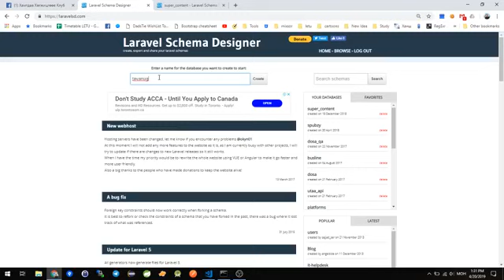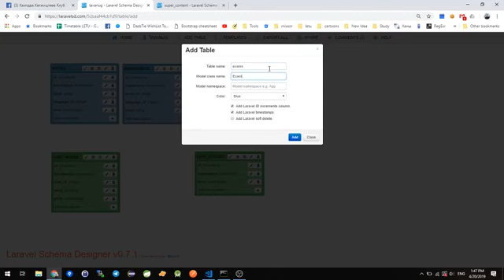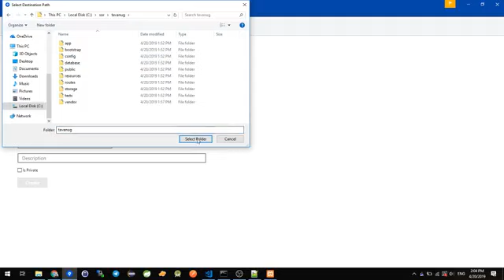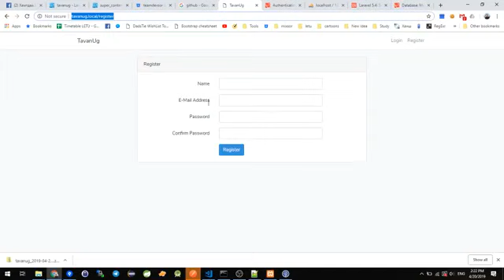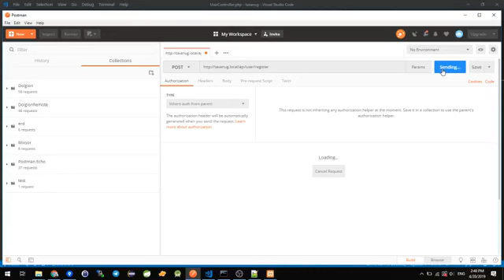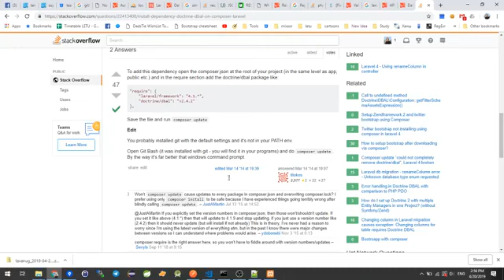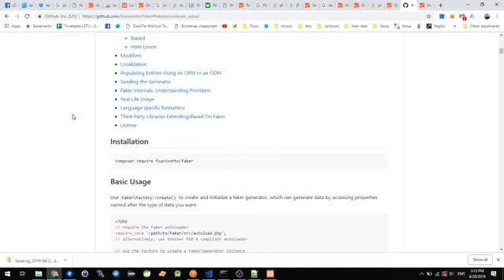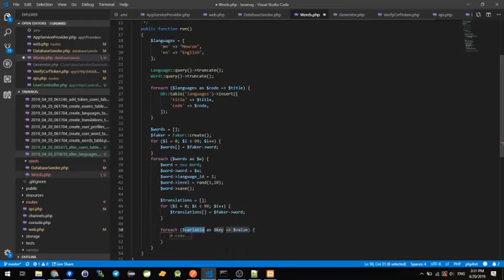5үг - 1р хэсэг - Төлөвлөлт Laravel BE